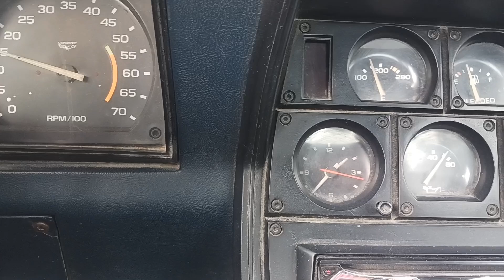The corvette is finished